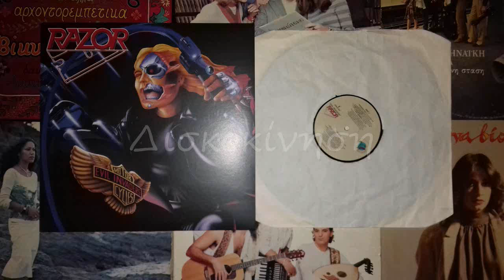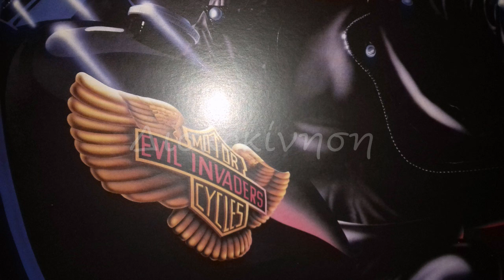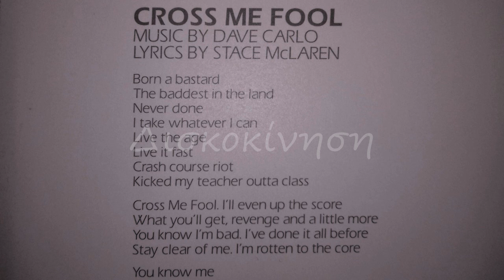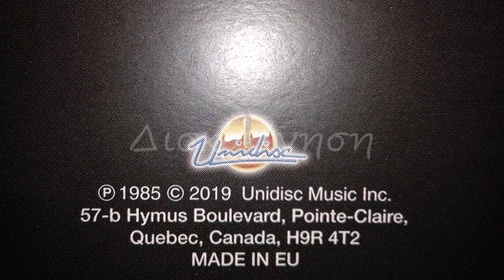RAZOR - CROSS ME FOOL